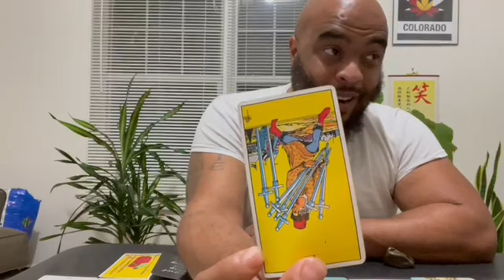NO CONTACT “ What are their FEELINGS and next ACTIONS“ (pick a card)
Yo what’s up wit it !! Thanks for being here with me !!

🔥🔥🔥To gift items to the channel through Amazon Wish List ⬇️

Time Stamps:
Pile selection 2:20
Pile 1) 2:35
Pile 2) 16:39
Pile 3) 32:00
Pile 4) 48:00